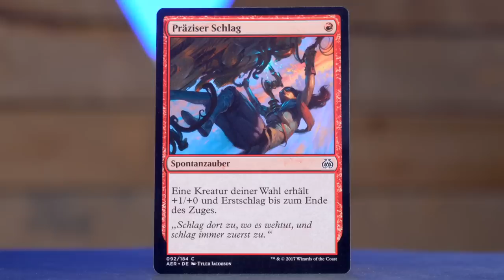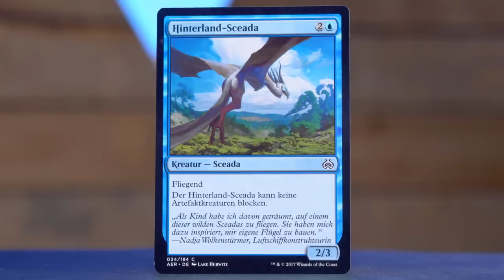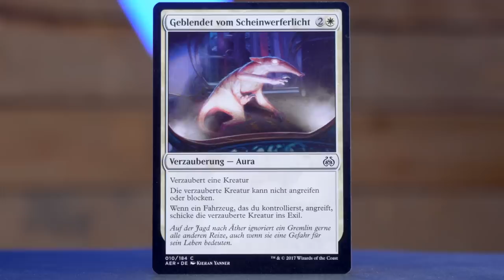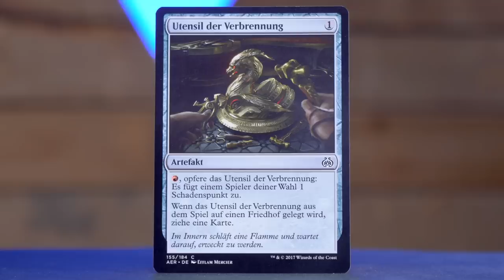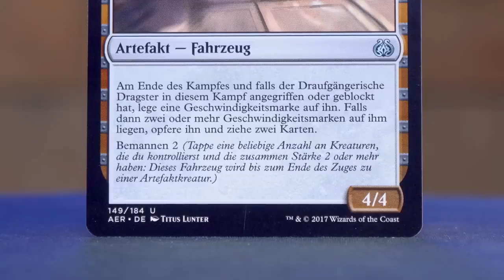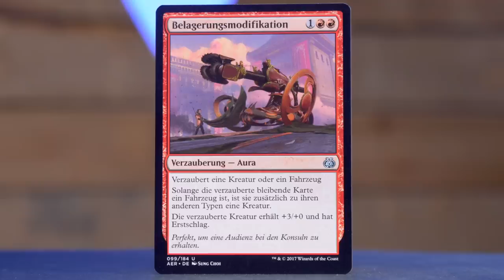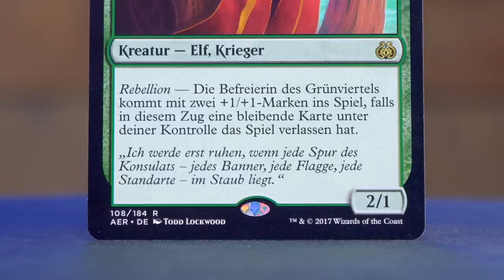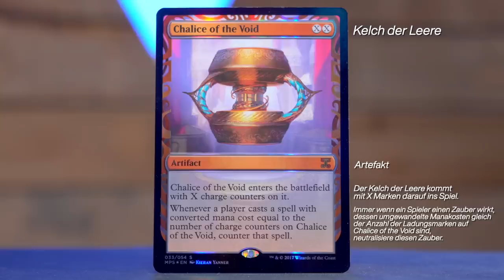Aether Revolt [German] || Crack-A-Pack - May 10, 2022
The Moonbase is full of packs. Graham is going to make some sort of a dent in the pile by cracking through this German pack of Aether Revolt. New Crack-a-Pack twice a week!

Want to fill in the dent Graham has been making? You can mail packs to:
Bionic Trousers Media Inc
Attn: Crack-A-Pack
Victoria, BC
V8W 3R8